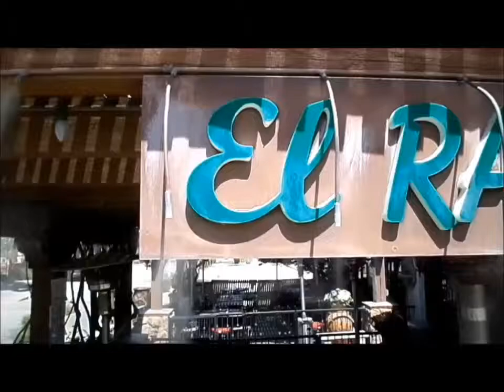El Ranchito: La Quinta, Ca: Interview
Filmed by: Phillip M. Carrillo Jr.
Directed by: Phillip M. Carrillo Jr.
Edited by: Phillip M. Carrillo Jr.